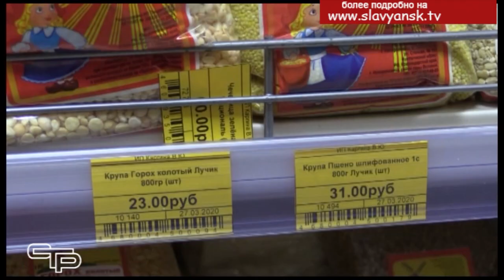Помощь волонтеров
Приобретать продукты пенсионерам в  Славянском районе  помогают волонтеры. При районном управлении по делам молодежи создан оперативный штаб проекта « Мы вместе». Добровольцы работают и в городе, и в сельских поселениях